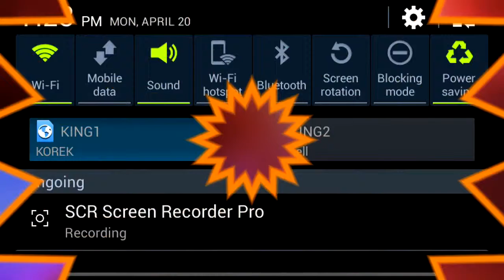Dead Trigger Montage KING